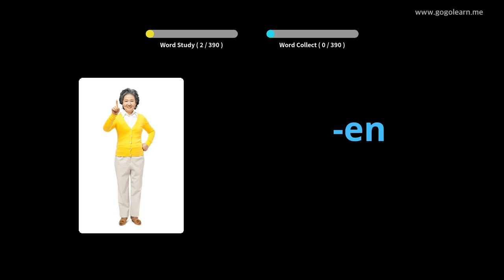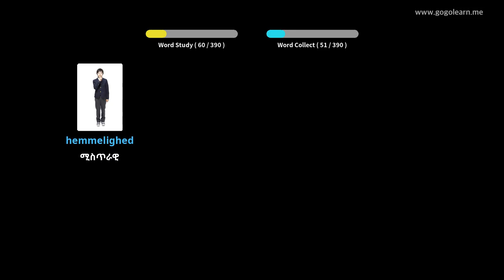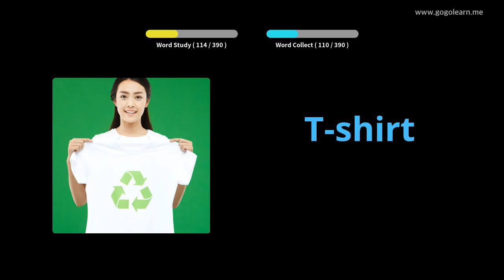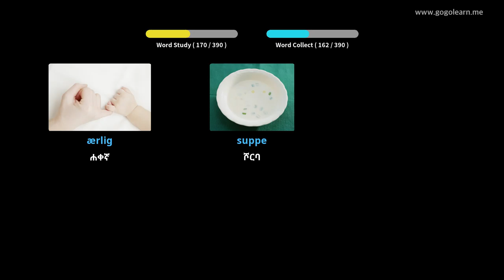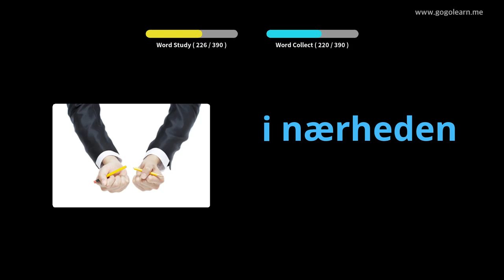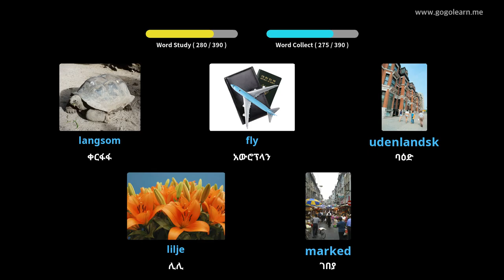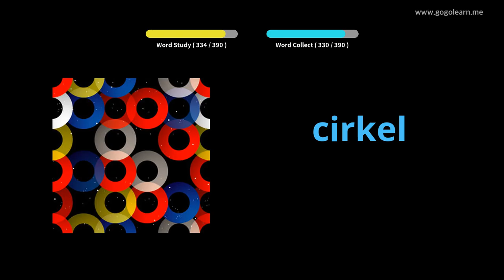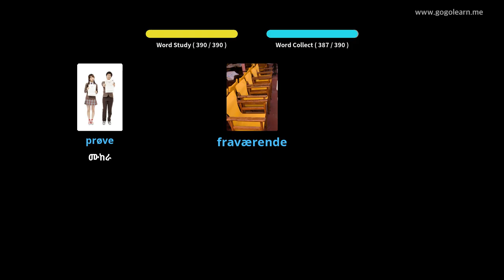ዳኒሽ ቋንቋን በስዕሎች መማር | ዳኒሽኛ መዝገበ ቃላት ሁለተኛ ደረጃ ትምህርት ቤት 1 | Golearn